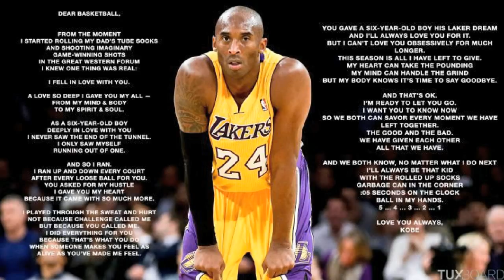A Piano Tribute to Kobe Bryant (Music + Pics starting 30 seconds in)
Hello guys - To mark Kobe Bryant's retirement from the NBA tomorrow on April 13, 2016, here's my classical tribute to him, my favorite basketball player of all-time. Because there are pictures involved starting about 30 seconds into the video and I don’t know who took them, I will have to take down this tribute video in a few days.

Sad to see you retire too soon but thanks for these many years of great memories and fun, Kobe. The NBA will not be as fun without Kobe around. I'm not sure how it'd be when we even see the next Kobe or MJ.

The piano piece is "Traumerei" by Robert Schumann, from his Kinderscenen "Scenes from Childhood".